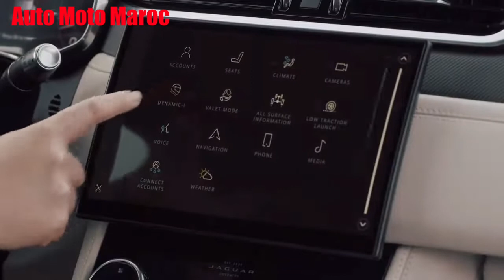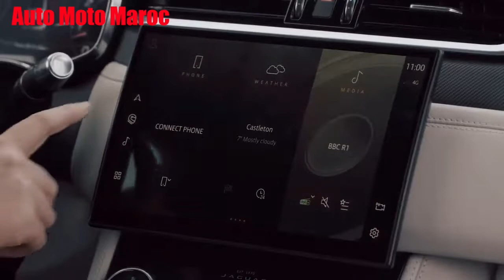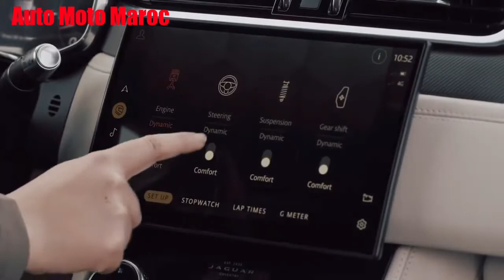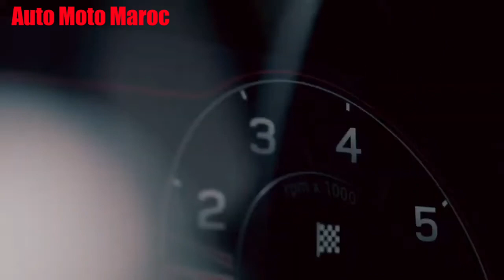Nouveau Jaguar F-Pace SVR 2021 Au Maroc || Intérieur & Extérieur